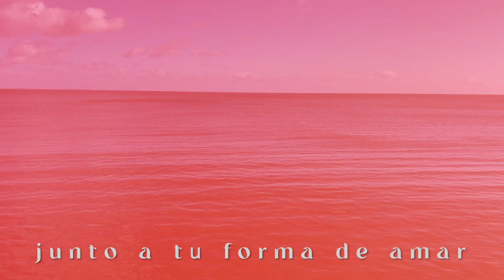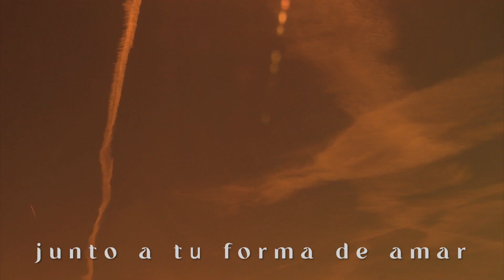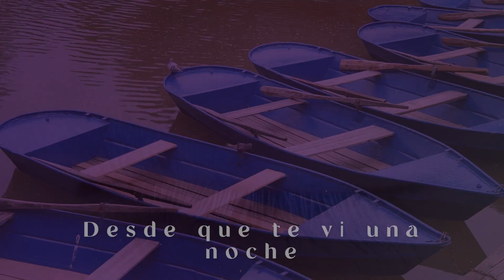Esmerinda - Violeta (Lyric video)